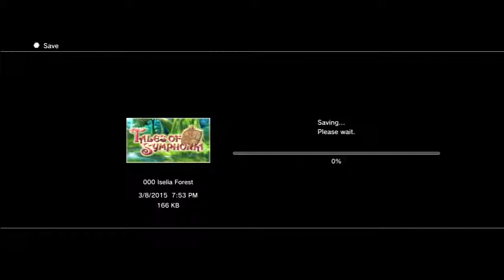Tales of Symphonia - Found the bad guys - Episode 3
Very nazi like bad guys.